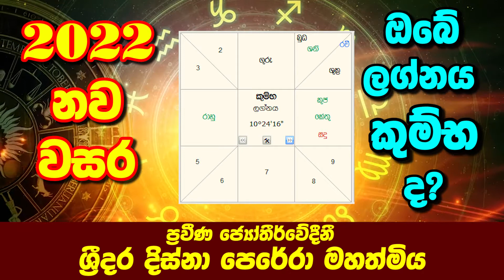Kumbha || 2022 yearly horoscope || 2022 horoscope Sinhala || Indika thotawaththa 2022 Lagna palapala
|| 2022 yearly horoscope || 2022 horoscope Sinhala || Indika thotawaththa 2022 Lagna palapala

2022 lagna palapala,
lagna palapala 2022,
lagna palapala,
Daily horascop,
2021 panchanga litha,
2022 panchanga litha,
2023 litha,
2022 lith,
litha 2023,
litha 2022,
2022 Mesha,
2022 Vrishabha,
2022 Mituna,
2022 Kataka,
2022 Sinha,
2022 Kanya,
2022 Tula,
2022 Vrischika,
2022 Dhanu,
2022 Makara,
2022 Kumbha,
2022 Meena,
2022 Aries,
2022 Taurus,
2022 Gemini,
2022 Cancer,
2022 Leo,
2022 Virgo,
2022 Libra,
2022 Scorpio,
2022 Sagittarius,
2022 Capricorn,
2022 Aquarius,
2022 Pisces,

2021 Aries,
2021 Taurus,
2021 Gemini,
2021 Cancer,
2021 Leo,
2021 Virgo,
2021 Libra,
2021 Scorpio,
2021 Sagittarius,
2021 Capricorn,
2021 Aquarius,
2021 Pisces,

Meena,Pisces,Jupiter,Venus,Mercury

2022 Mesha, 2022 Aries, 2022 Mars, 2022 Sun, 2020 Saturn,
2022 Vrishabha, 2022 Taurus,2022 Venus, 2022 Moon & Rahu, 2022 Ketu,
2022 Mituna, 2022 Gemini, 2022 Mercury,
2022 Kataka, 2022 Cancer, 2022 Moon, 2022 Jupiter, 2022 Mars,
2022 Sinha, 2022 Leo, 2022 Sun,
2022 Kanya, 2022 Virgo, 2022 Mercury, 2022 Mercury, 2022 Venus,
2022 Tula, 2022 Libra, 2022 Venus, 2022 Saturn, 2022 Sun,
2022 Vrischika, 2022 Scorpio, 2022 Mars, 2022 Ketu, 2022 Moon & Rahu,
2022 Dhanu, 2022 Sagittarius, 2022 Jupiter,
2022 Makara, 2022 Capricorn, 2022 Saturn, 2022 Mars,
2022 Kumbha, 2022 Aquarius, 2022 Saturn,
2022 Meena, 2022 Pisces, 2022 Jupiter, 2022 Venus, 2022 Mercury,

2021 Mesha, 2020 Aries, 2020 Mars, 2020 Sun, 20201 Saturn,
2020 Vrishabha, 2020 Taurus, 2020 Venus, 2020 Moon & Rahu, 2020 Ketu,
20211 Mituna, 2020 Gemini, 2020 Mercury,
2020 Kataka, 2020 Cancer, 2020 Moon, 2021 Jupiter, 2020 Mars,
20222 Sinha, 2021 Leo, 2020 Sun,
2021 Kanya, 2020 Virgo, 2020 Mercury, 2020 Mercury, 2020 Venus,
2021 Tula, 2020 Libra, 2020 Venus, 2020 Saturn, 2020 Sun,
2021 Vrischika, 2021 Scorpio, 2021 Mars, 2020 Ketu, 2020 Moon & Rahu,
2020 Dhanu, 2020 Sagittarius, 2020 Jupiter,
2021 Makara, 2021 Capricorn, 2021 Saturn, 2020 Mars,
2020 Kumbha, 2020 Aquarius, 2020 Saturn,
2021 Meena, 2021 Pisces, 2020 Jupiter, 2021 Venus, 2020 Mercury